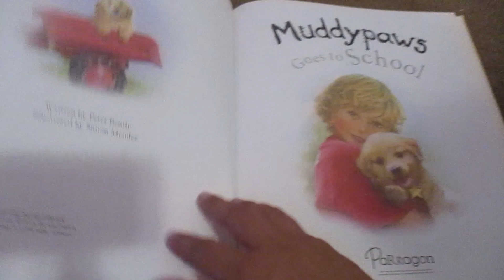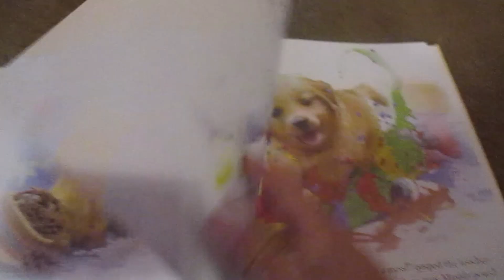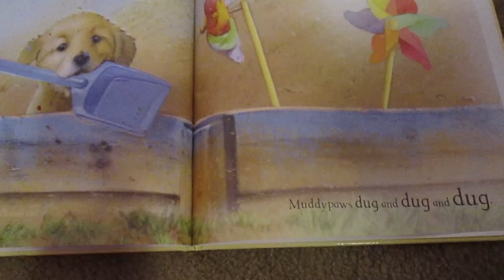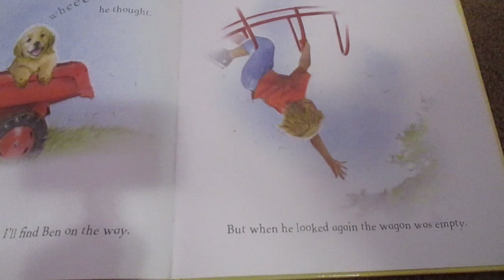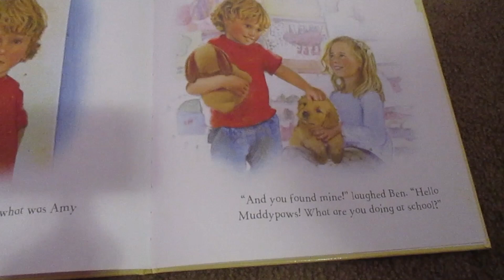Muddy Paws Goes to School (Peter Bently) Read Aloud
New Youtube Video:  Muddy Paws Goes to School (Peter Bently) Read Aloud
It may be a few hours before this pops up. My internet is really lagging right now.

Description:
Today I am doing a read aloud of  Muddy Paws Goes to School by Peter Bently.
Summary:
Follow Ben and his dog Muddypaws as they go to their first day of school!
Subject: Read Aloud, Children’s Literature, Reading
Topic: Read Aloud, Children’s Literature, Reading
Grades: PreK-5th